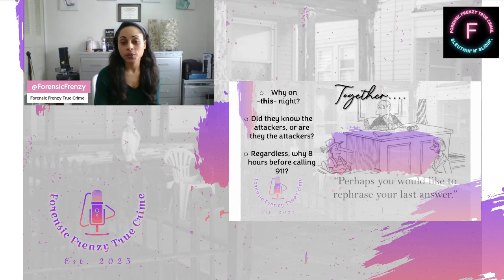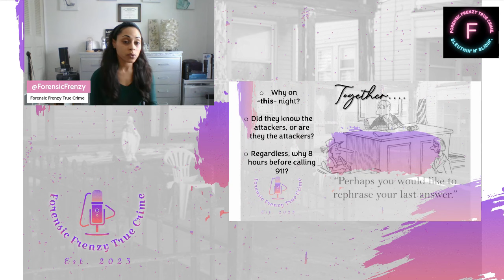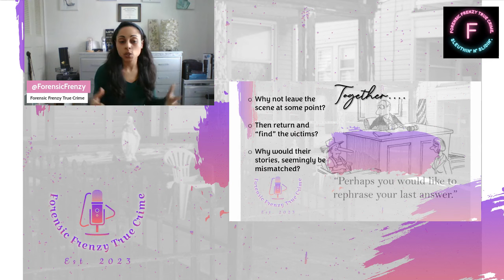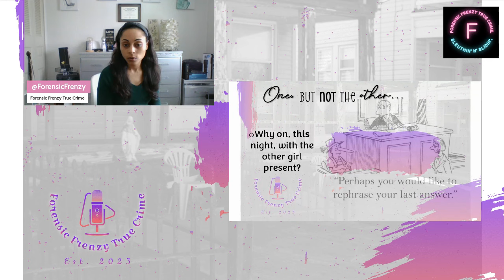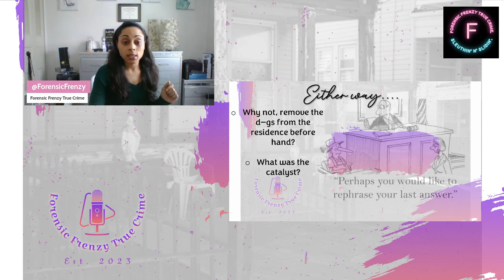Idaho4 Involvement of the Roommates/Frat.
Idaho4 Involving the Roommates/Frat Guys.

What questions would you have, *IF* the roommates and/or frats, were to be more directly involved, in the Idaho4 case?

Idaho4 SPECULATION WARNING: Forensic Frenzy, does not believe that the two surviving roommates, nor, any member of Sigma Chi frat house, current or prior, was involved in the Idaho4 case. However, *IF* the roommates and/or the FRAT guys, were to have had a role in the heinous crimes that took place on 11/13/2022, stealing the lives of Kaylee Goncalves, Maddie Mogen, Xana Kernodle, and Ethan Chapin, what questions, if any, would you have?

Rest in Peace: Xana, Ethan, Kaylee, and Madison!
May your true justice be served!

BECOME A MEMBER OF THE FORENSIC FRENZY YOUTUBE CHANNEL TODAY!